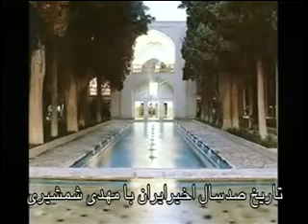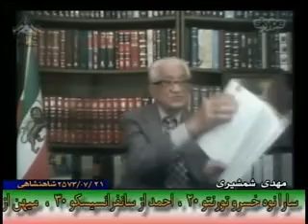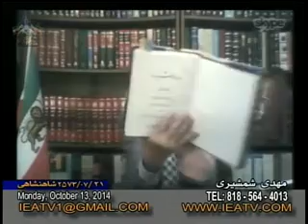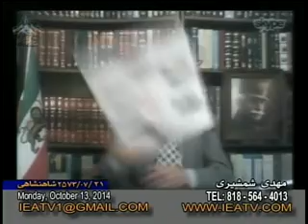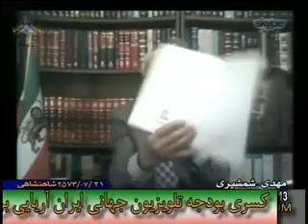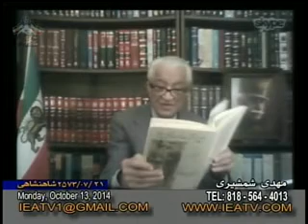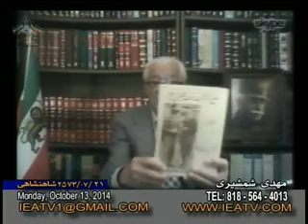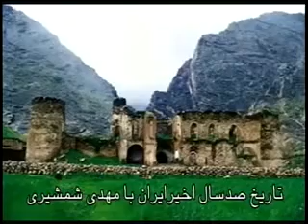Mehdi Shamshiri 10-13-2014 تاریخ صد سال اخیر ایران با مهدی شمشیری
تاریخ صد سال اخیر ایران با مهدی شمشیری